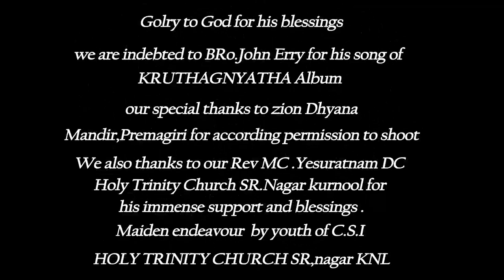Simon's pranay stuff- Checkout the Full video of Gospel Song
you've got to watch this video by young amateurs acuity in churning out an impressive presentation